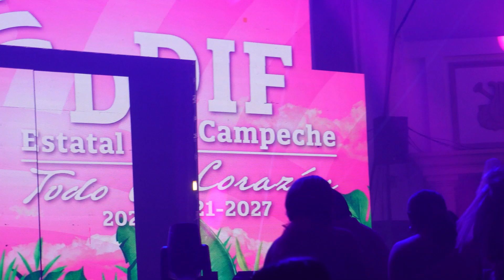OPERAN A MI MAMÁ DE LA TIROIDES